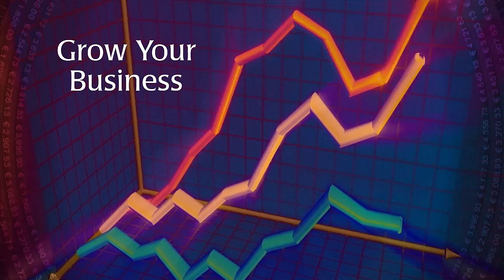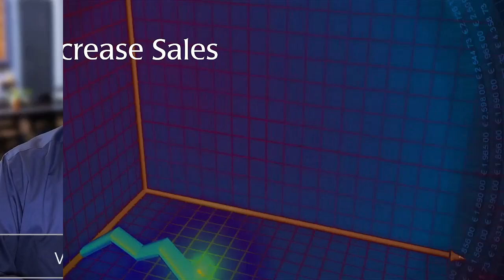How to Avoid Feeling Overwhelmed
Overcoming Overwhelm in Sales & Business | TopSecrets Podcast

In this episode, we tackle the common issue of feeling overwhelmed in business and sales. Whether you're juggling too many tasks, struggling with motivation, or battling stress paralysis, our discussion offers practical steps to regain focus and productivity. Learn how to identify your "productive self," set priorities, and avoid the trap of inaction.

💡 Want to boost your sales and profits? Schedule a free strategy session